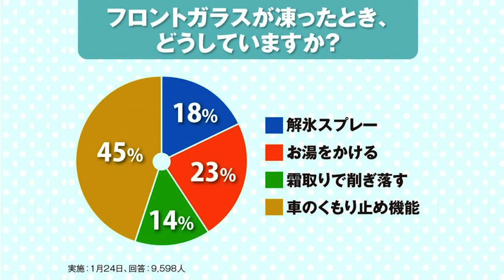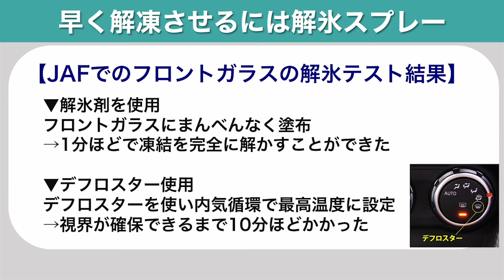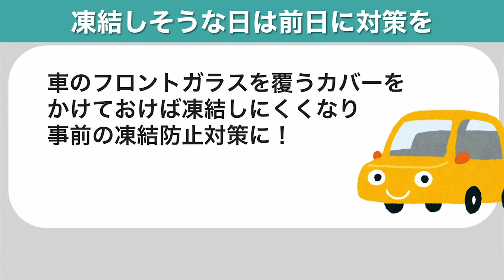車のフロントガラスが凍った時の最も効果的な対処法は？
車のフロントガラスが凍った時、どのように解氷するのが効果的なのか、解氷方法と凍結防止策をJAF(一般社団法人 日本自動車連盟)に聞きました。